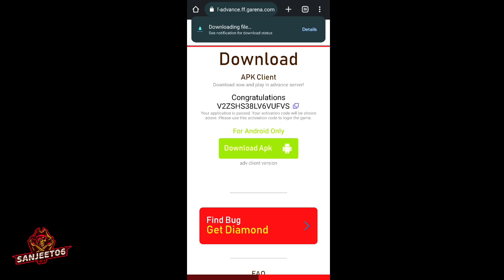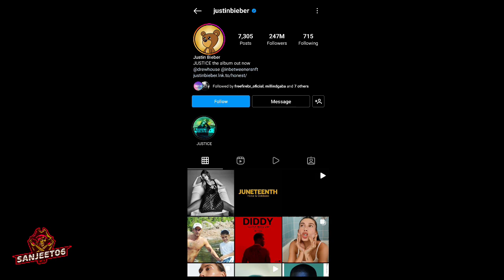NEXT EVO M1887 GUN SKIN FREE FIRE MAX | NEXT INCUBATOR FREE FIRE | JUSTIN BIEBER ABILITY TEST FF MAX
Hello,

Fake Piyush joshi 😂 challenged me in FREEFIRE😱

Free Fire Colour Collection Versus😍1st Elite Pass Vs 2nd Elite 😨10,000₹ Challenge-Garena Free Fire

NEXT INCUBATOR FREEFIRE | POKER MP40 INCUBATOR RETURN | FF MAX NEW EVENT 🤩 | NEW INCUBATOR FREEFIRE

ALL VEHICLE CHALLENGE IN FREE FIRE 🥵🔥

JUSTIN BIEBER EVENT | 5th ANNIVERSARY EVENT 2022 FREEFIRE | FF MAX NEW EVENT 🤩 | FF X JUSTIN BIEBER

EVO M1887 🤯 FREE FIRE OB35 UPDATE FULL DETAILS | 20 JULY NEW UPDATE FREE FIRE | FF NEW UPDATE